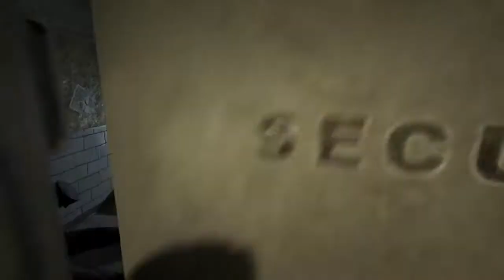Panienk met Snienk - ZELFS BEN SPARTELDE BIJ DEZE?!? (99.99% PIST IN Z'N BROEK) (Outlast)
niemand leest deze shit